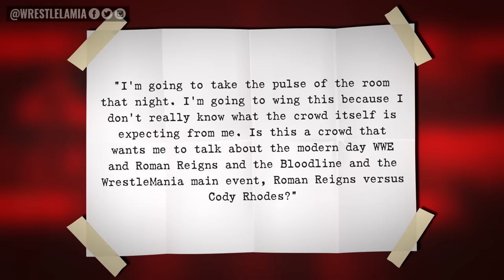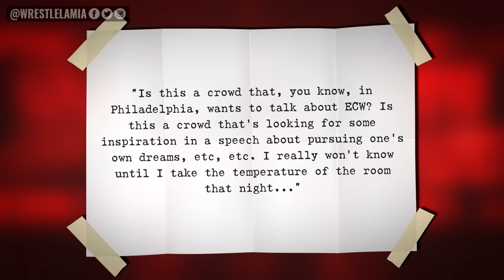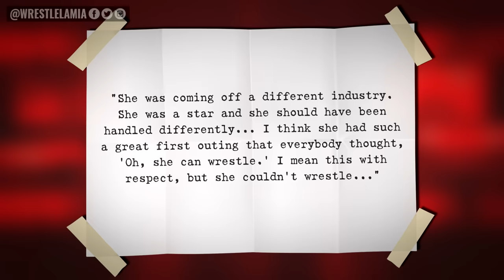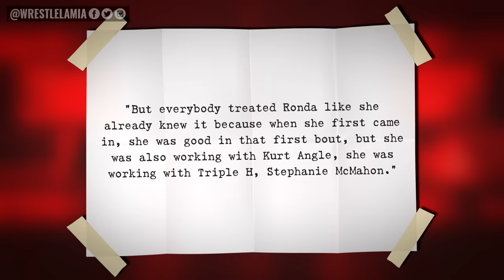WWE Makes Wrestlemania 40 Even Bigger...New WWE Title...Top WWE Star Not Re-signed...Wrestling News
0:00 Intro
0:36 AEW Dynamite: The Good, The Bad & The Downright Ugly
2:53 Two Huge Legends Appearing At WrestleMania 40?
3:47 WWE Announce A Brand-New Title
4:20 Will Paul Heyman Be Scripted At The WWE Hall Of Fame?
5:20 Top WWE Star Not Re-Signed
5:55 Is Becky Lynch Leaving WWE?
6:26 Becky Lynch Shoots On Ronda Rousey
7:25 CM Punk To Appear On The MMA Hour

Topics Discussed In this Video:

1. WWE News
2. WWE Rumors
3. Wrestling News
4. Wrestling Rumors
5. Wrestlelamia